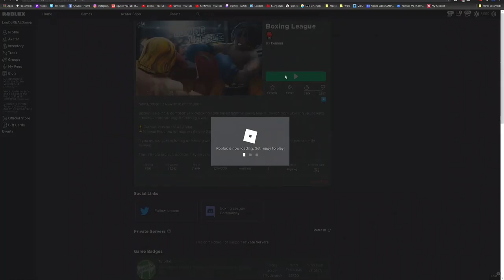Perfecting my SKILLS in this CRAZY BOXING game on Roblox! (Boxing League)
Perfecting my SKILLS in this CRAZY BOXING game on Roblox! (Boxing League)... can I become the ultimate boxer!? Let's find out!